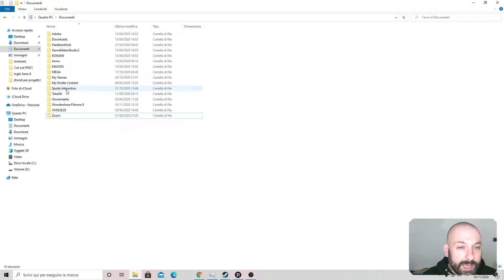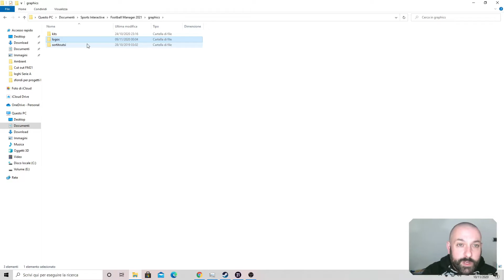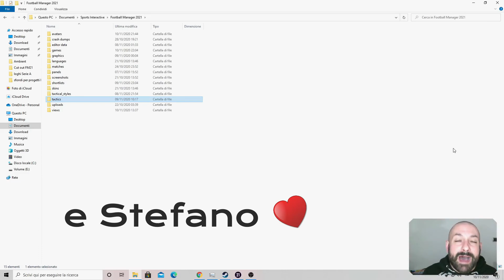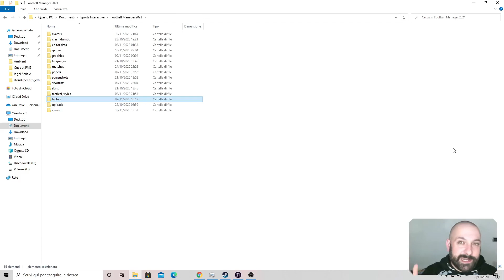[FM21] DOVE SCARICARE ED INSERIRE I FILE? La cartella "DOCUMENTI", Giangioman e Panoz